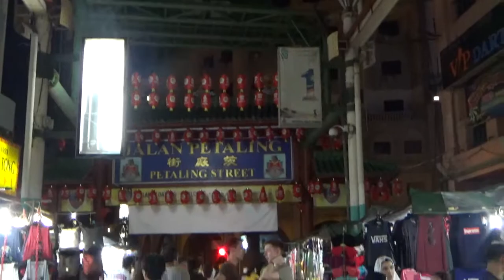Night life is Petaling street (K L)